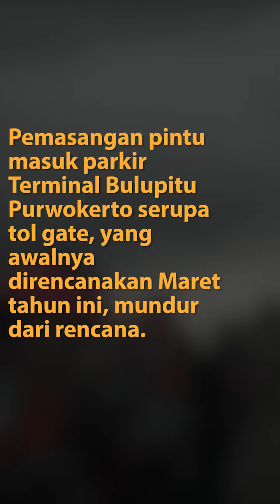Tol Gate Terminal Bulu Pitu Purwokerto Masih Proses - Radar Banyumas